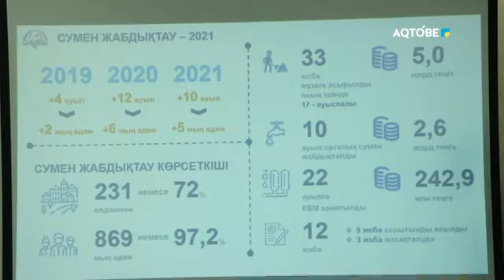Депутаттар «Aqtobe su-energy group» АҚ су тазарту құрылыстарының жұмысымен танысты